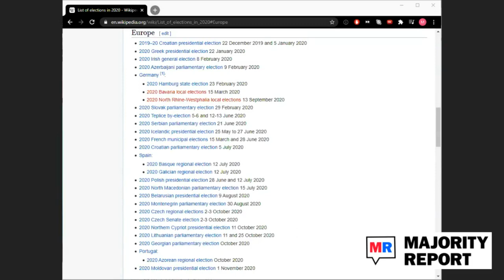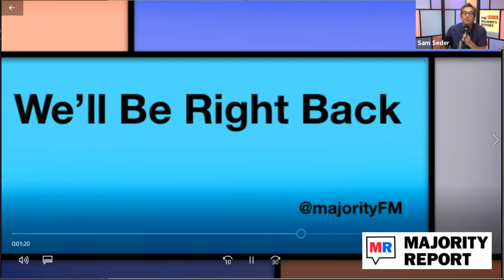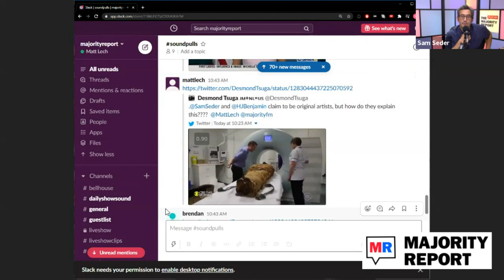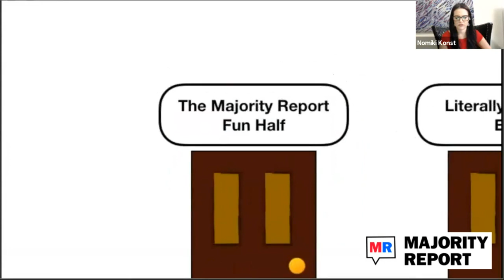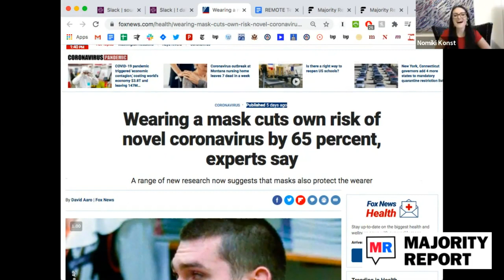Newt Gingrich & the Rise of the New Republican Party w/ Julian Zelizer - MR Live - 7/14/20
Sam hosts Princeton historian Julian Zelizer to discuss his new book, Burning Down the House: Newt Gingrich, the Fall of a Speaker, and the Rise of the New Republican Party. We’re live at noon ET.

Native Deodorant has ingredients you’ve actually heard of like coconut oil, shea butter, and tapioca starch. It’s also vegan, and never tested on animals  Switching to an aluminum-free deodorant doesn’t mean you have to sacrifice on odor protection. Native will keep you smelling and feeling fresh all day long. make the switch to Native today by going to NativeDEO.com/majority, or use promo code MAJORITY at checkout, and get twenty percent off your first order.

Blinkist takes the key insights from over 3,000 nonfiction bestsellers in over 27 categories and condenses them down into “Blinks,” which you can read or listen to in just 15 minutes.

Stamps.com allows you to print postage on-demand and skip those lines and crowds at the Post Office. Just go to Stamps.com, click on the Microphone at the TOP of the homepage and type in MAJORITYREPORT.

and Michael Brooks Show on YouTube and the new TMBS website, TMBS.FM